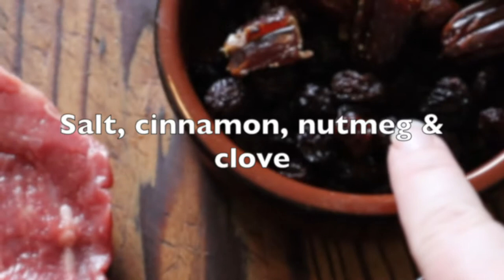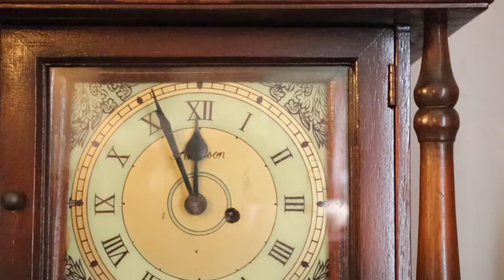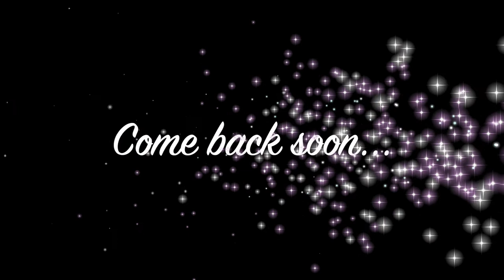HALLOWEEN- AGA - Cooking a medieval stew - cauldron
Happy Halloween lovely Youtube folk.

In this video I am showing you how to cook a delicious, spiced stew. perfect for colder nights.